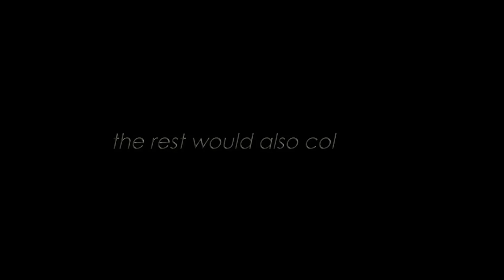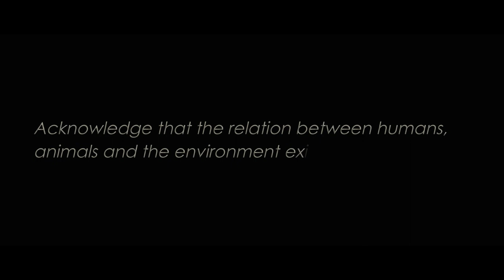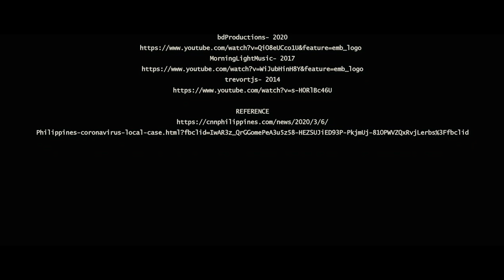BIOINFOMERCIAL PANPACIFIC UNIVERSITY NORTH PHILIPPINES - SHS Category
PSHS-IRC 19th Foundation Day and STEM Week Celebration Academic and Literary Contests: BIO-INFOMERCIAL CONTEST Senior High School Category

Panpacific University North Philippines
Contestants: Alliah Bianca Barlongo
Coach: Noraini O. Gabatin